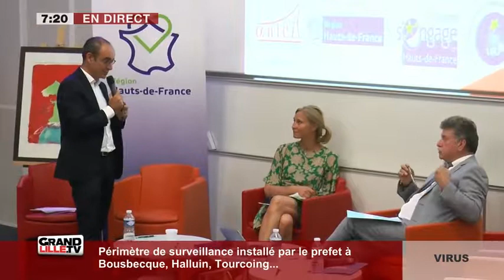Edition du Matin (1/2) du 22/06/2017